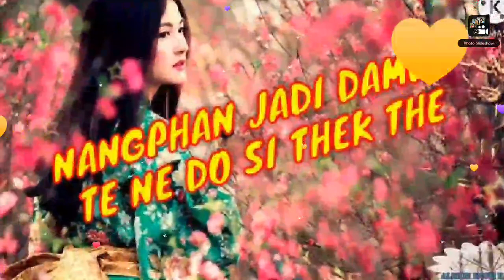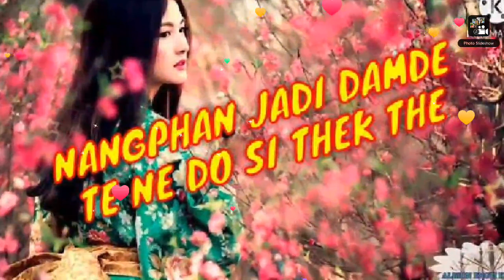deng rong akanghon ne kelong karbi song video